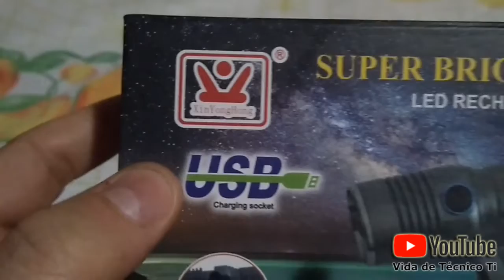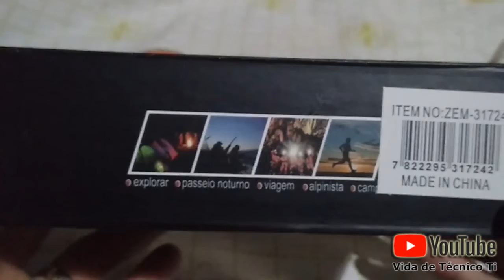Comprei uma Lanterna de R$25,00 e testei e Gostei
lanterna ZEN 128000w super bright flashlight